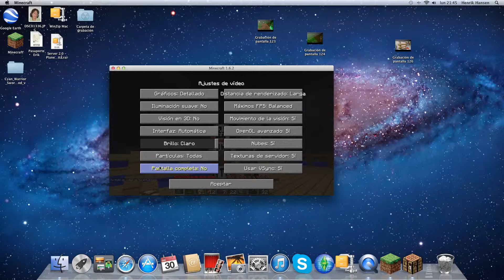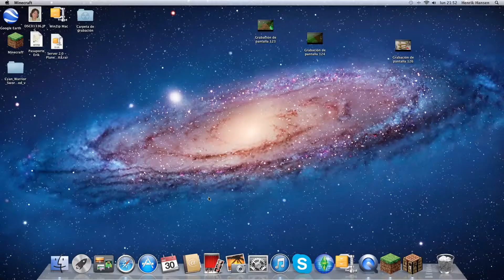Especial año nuevo en 100% Minecraft!!!!!!!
Feliz ano nuevo, no perdón año, jejejejeje...

PD:No pude subir un especial de navidad porque no estaba en mi casa...